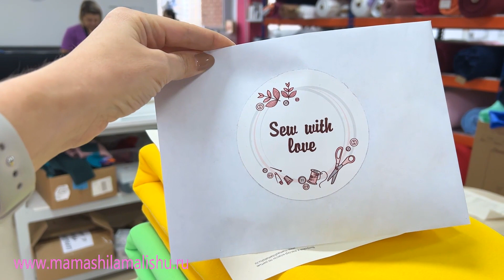Швейный ВЛОГ МШМ 4 | что подарили на ДР, собираем заказы в магазине, показываю ткани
Друзья, приглашаю посмотреть новый влог, где я покажу наши рабочие будни. Вместе посмотрим:

- что мне подарила команда на ДР
- какие разрабатываются выкройки и какие модели в работе
- какое платье шью Полине
- новые ткани, которые я купила для пошива корсажа.

А также посмотрим, как собираются заказы в магазине ткани.